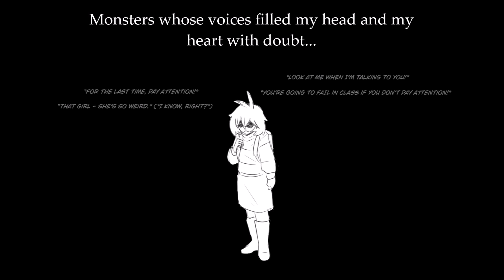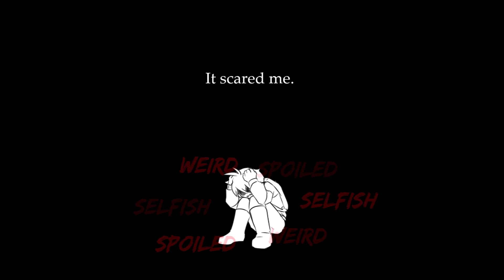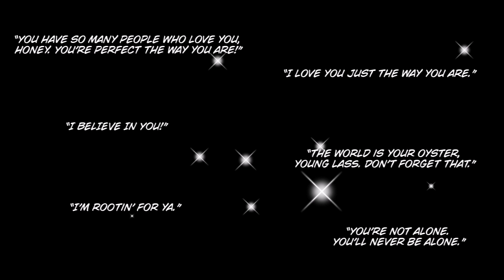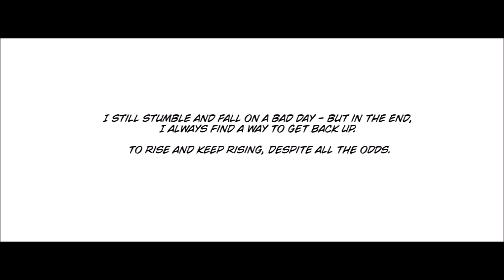Night and Day - A True Story (Comic Dub)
Well, guys... this is something I've been wanting to do for a while now. I know some of you may be shocked, but it's true: This is my story.
And you know what? I'm PROUD to be different, and I'm PROUD of the person I've become over the years. I'm far from perfect, and I make mistakes - but that's okay! It happens to the best of us!
As Toby Fox once said, "Despite everything... it's still you."
I want to thank you all - friends, family, fellow VAs and subscribers - for all your love and support over the years. And remember: If there's ever a time where you feel insecure or afraid, just know that you're never alone. Always remember to RISE!
A huge shoutout to Meow_101XD, who helped me bring this project to life. Thank you for your help! Love your art, as always!
Also another huge shoutout to Quizzique, who sent me a few lines to help out with this. Still love your voice-acting, dude - keep it up!
Here's to many more years of being true to ourselves!